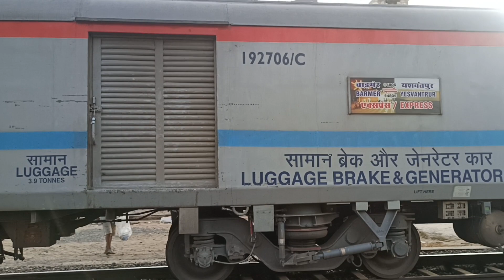LP stops train for leaving rly. staff at crossing🤔🤔 yashvantpurbarmer exp.